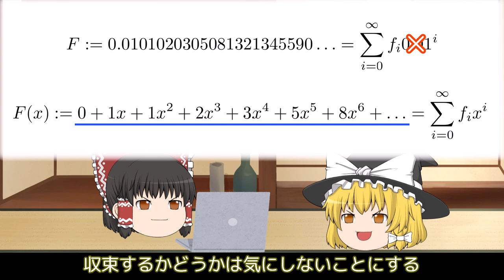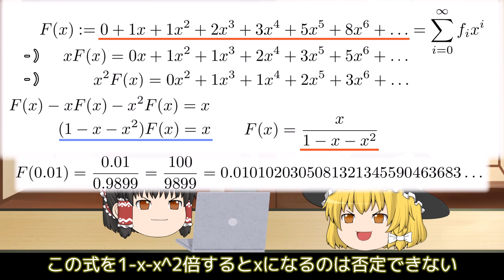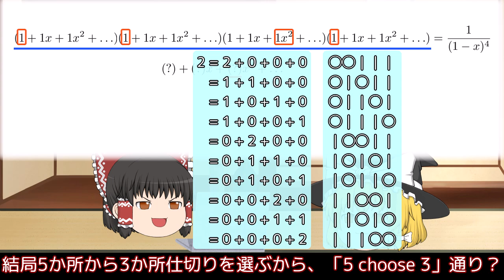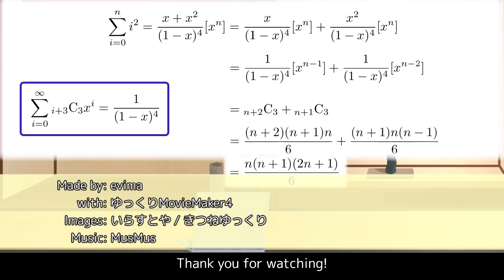100÷9899=?（母関数・形式的べき級数入門）【ゆっくり解説】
母関数と形式的べき級数をできるだけ簡単かつ簡潔に紹介します。
前提知識はほぼありません。シグマに抵抗がなければOKです。

0:00 100/9899
1:08 母関数とは
2:08 0,1,4,9…の母関数
4:11 0+1+4+9+…